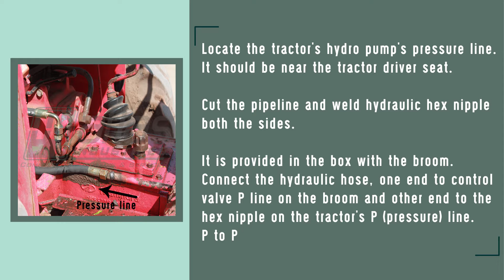How to install Hydraulic broom - Atlas Industries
See video of process of fitting / installation of Atlas hydraulic broom to a tractor.

We manufacture hydraulic broom that can be attached at the PTO of a tractor. It has sweeping width of 2.1 meters and has a dust collection bucket.